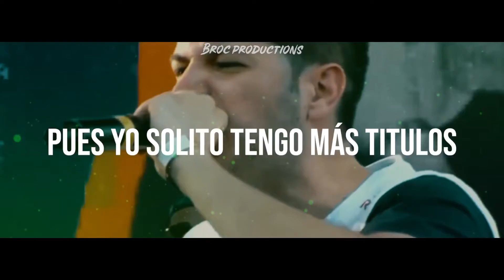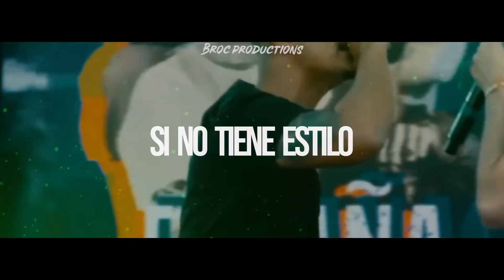MARITHEA PARALIZO AL TEAM ESPAÑA EN LA GOOD LEVEL 2021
MARITHEA PARALIZÓ MEXICO EN EL Freestyle GoodLevel #2021